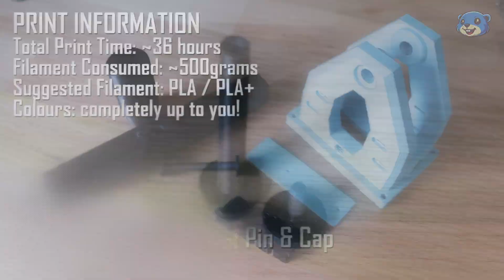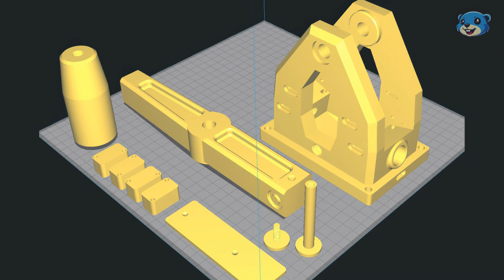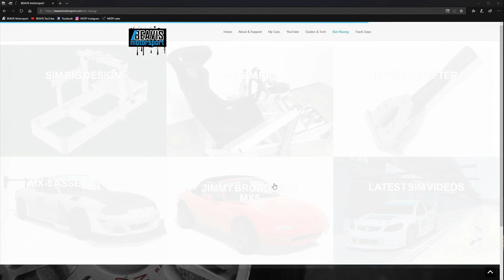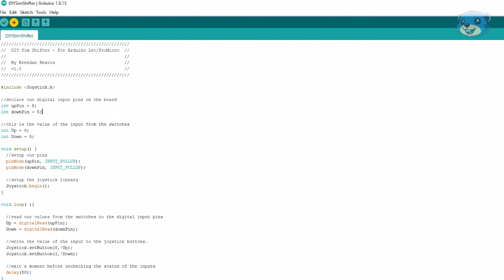GUIDE: Racing Sim Sequential Shifter - Build your own DIY!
Here's my DIY 3D printable Racing Sim sequential shifter.

See links below for a full list and detail on 3D Printed Components, electronics, hardware, tools, and a written guide of the build process.

Simon Bichbihler - In the 1980s  Synthwave, Outrun, New Retro Wave  Free Use, No Copyright